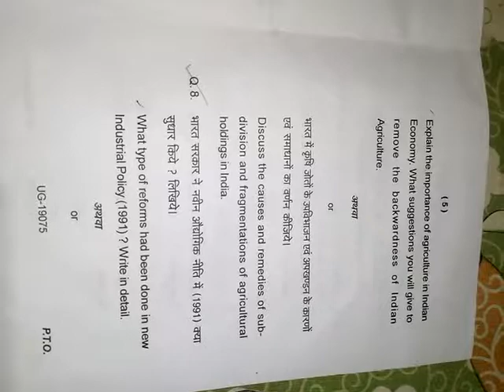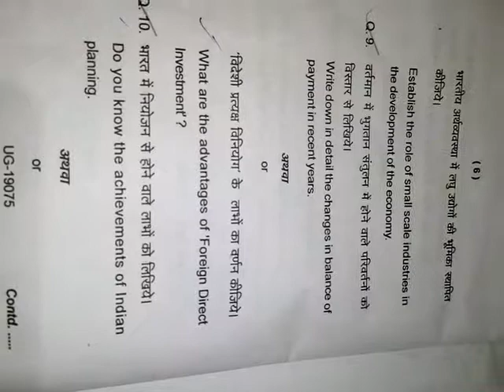B A 1st Year Economic Paper 2019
New syllabus
Ba 1st year
Economics
Paper 2
Indian economics